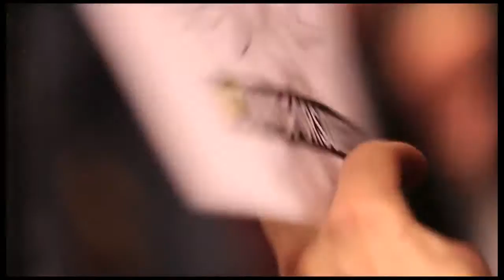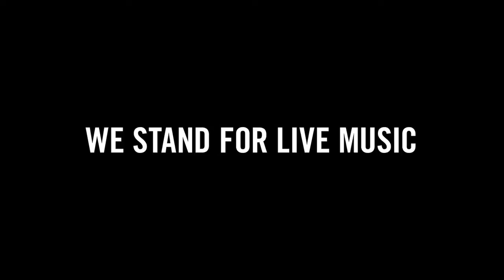VACATIONER AT THE DR. MARTENS STORE IN PHILADELPHIA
This leg of STANDFORSOMETHING US Tour has come to a close. Have a look at the appearance by Vacationer at the Dr. Martens Store in Philadelphia on March 12, 2015.